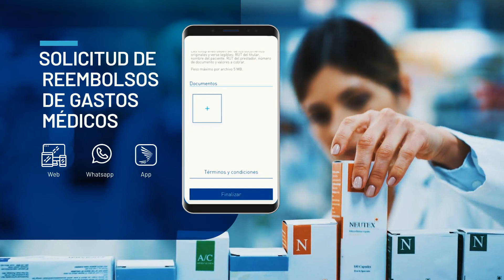Conexión Empresarial 2022 | SURA